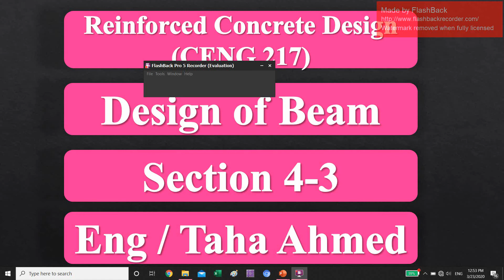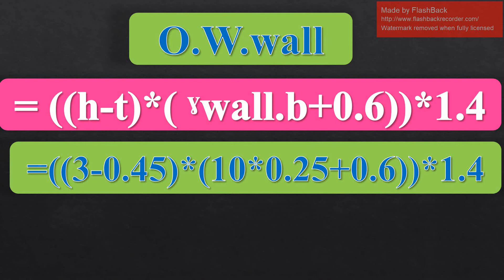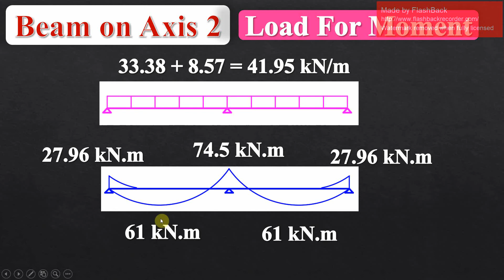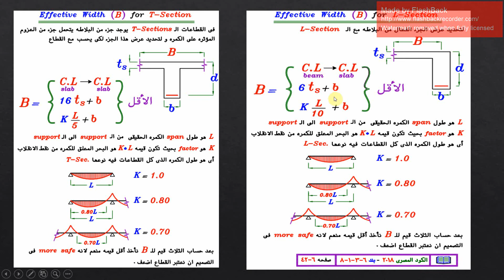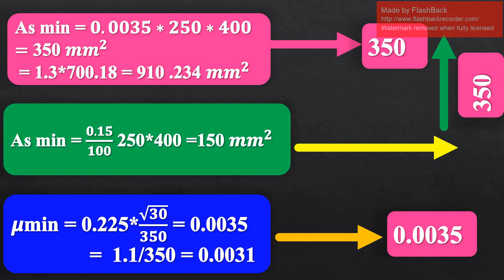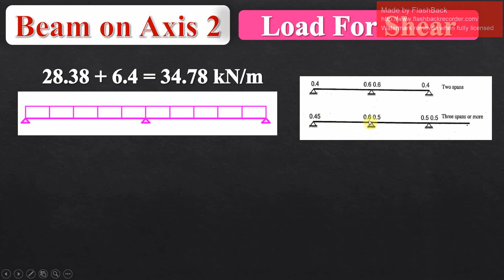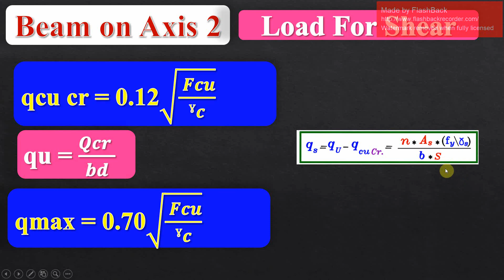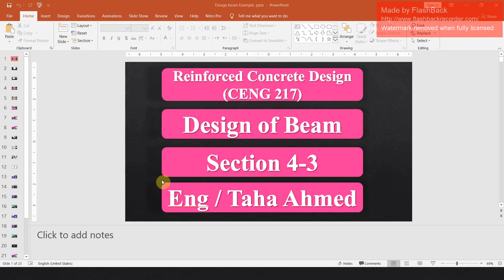ENG Design Beam Example Section 4 3